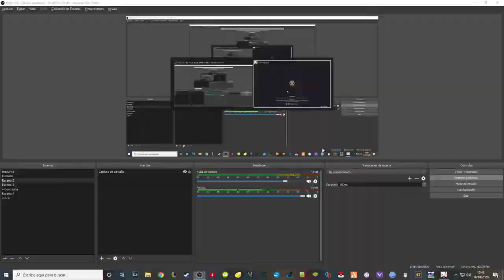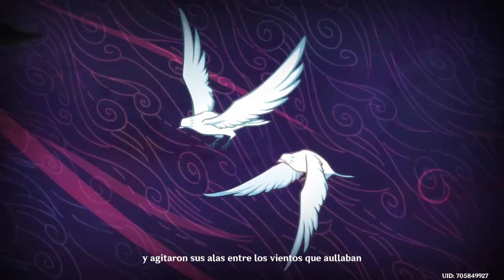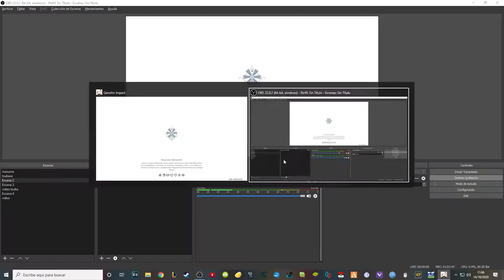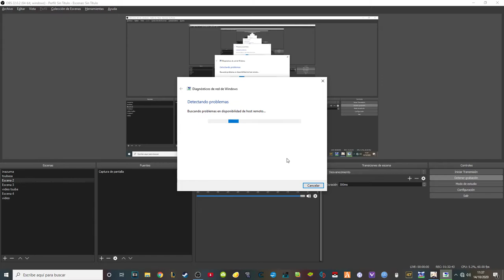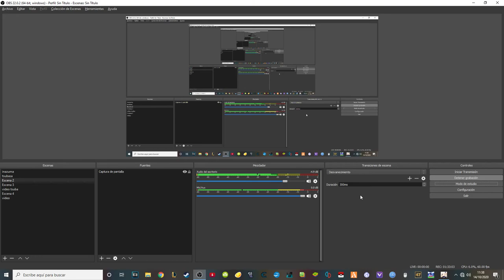EP. 3º: FINAL INESPERADO | Genshin Impact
No hay descripción alguna.